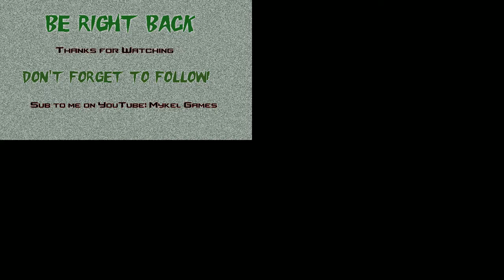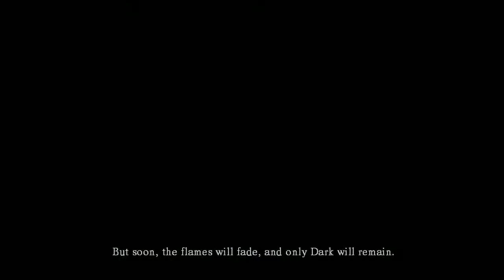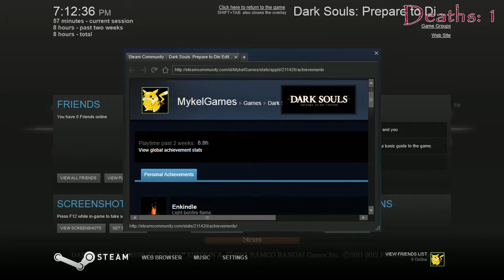Dark Souls LIVESTREAM 4/4/15 - 1 / 2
Myke Plays Dark Souls on Twitch.